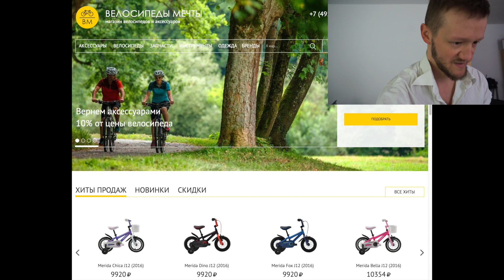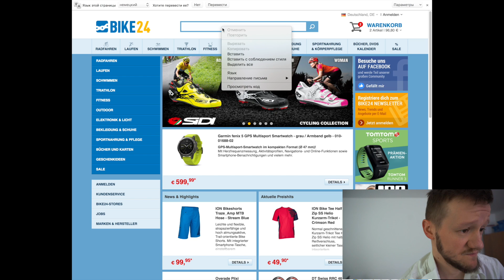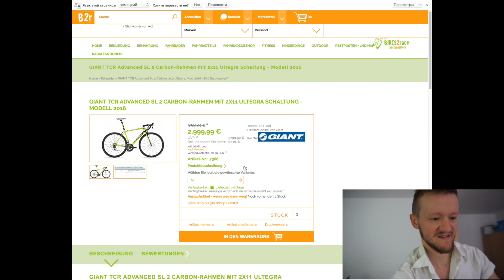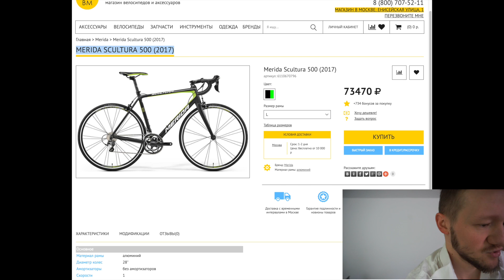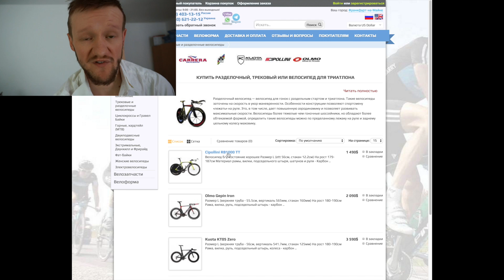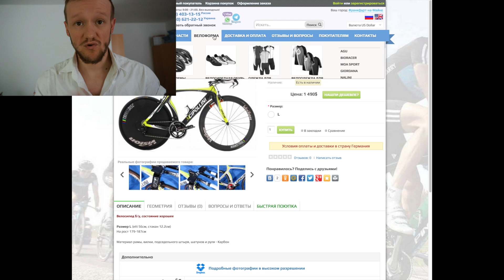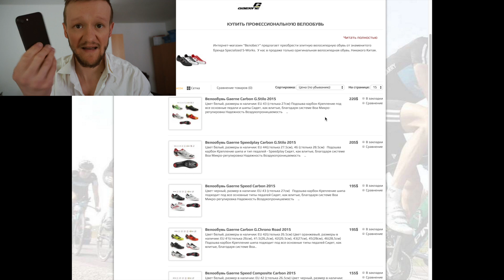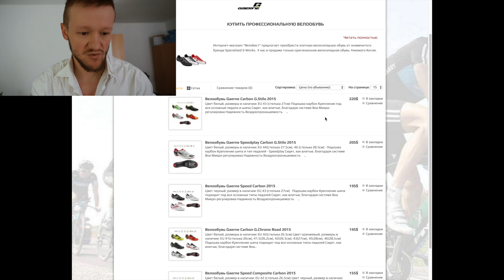мой ПОДДЕЛАННЫЙ велосипед мечты Plagi AT Disc Ultegra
Можно ли способствовать велосипедизации, обогащая борыг?

Армада ссылок на всякие велосипедные магазины, если ты всё равно хотел что-то там купить, почему бы не использовать данные ссылки:

На iHerb код - DAV1800 мы набрали более 300 долларов, выплата будет совершена в ближайшие 2-3 недели (стандартное время выплат на iHerb) Пожалуй лучший группсет для шоссейника